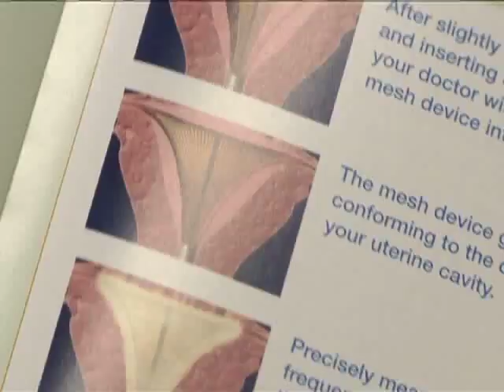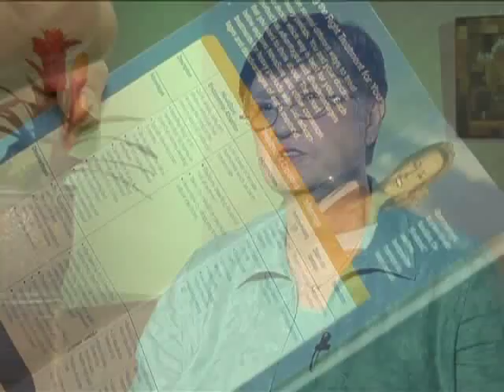Endometrial Ablations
Dr. Delinda Terry discusses endometrial ablation a procedure that provides relief to women who have heavy menstrual flow and is an alternative to a hysterectomy.